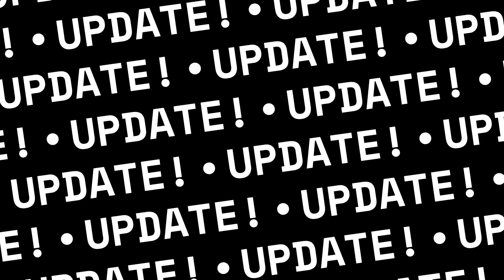Trade Shows Unhinged Podcast for October 4, 2024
Todd and Mike discuss the Strike happening on the East Coast and Gulf, which of course was tabled until January for a cooling-off period, but there was some damage in the limited time of the strike...Las Vegas is HOT!... Hurricane Helene was not a help to anything trying to happen in the Southeast... M&A is ramping up and the government's possible shutdown flies WAY under the radar... finally, the RANDY event finishes successfully for their 30th anniversary!